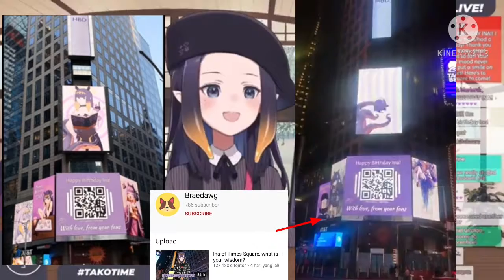Ina Reaction Her Times Square Birthday Billboard